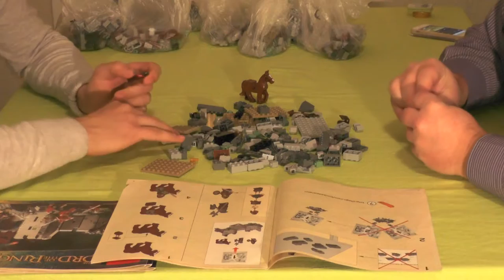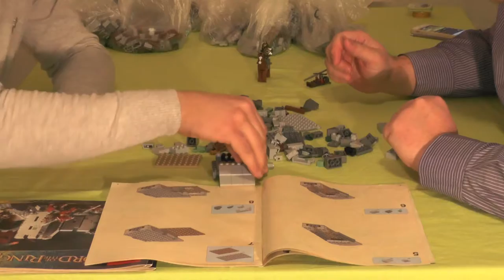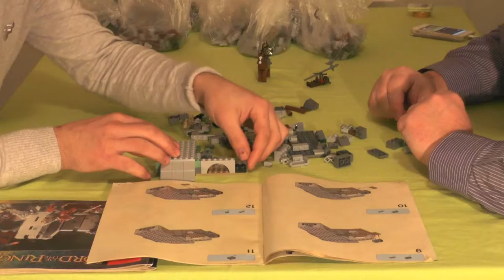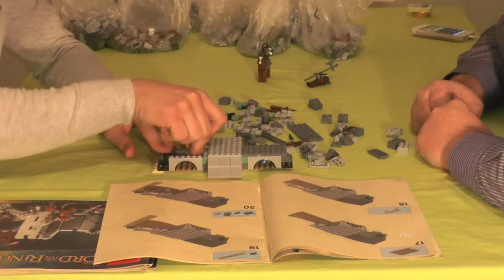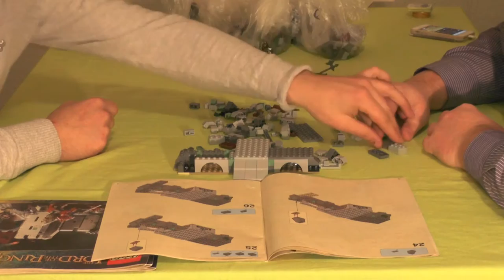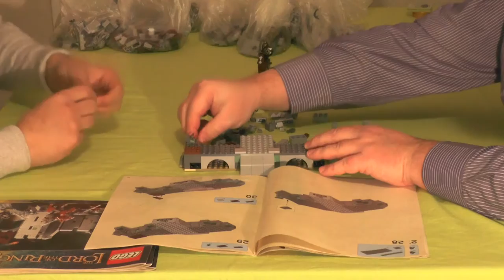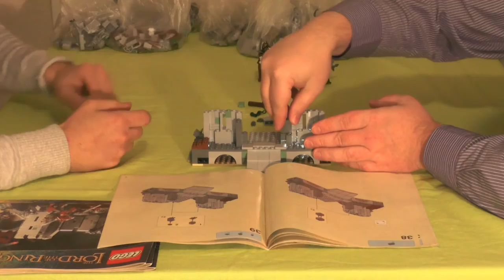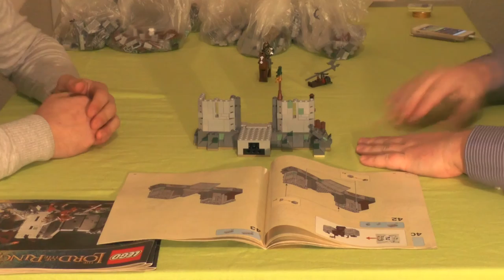Let's build "Herr der Ringe™ - Die Schlacht um Helms Klamm™" #01 (german / realtime)